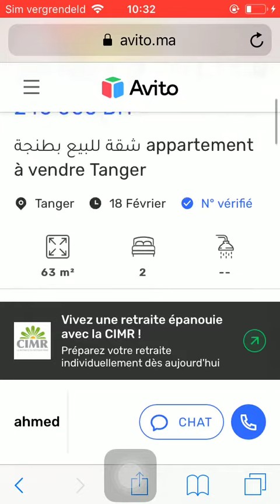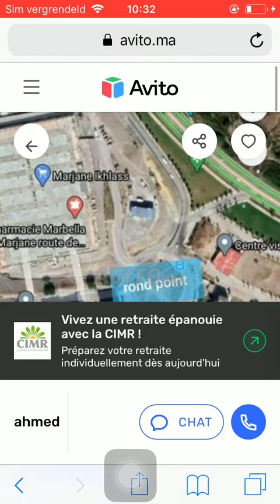Huis te koop Tanger #3360, Huis te koop Tanger, Maison à vendre